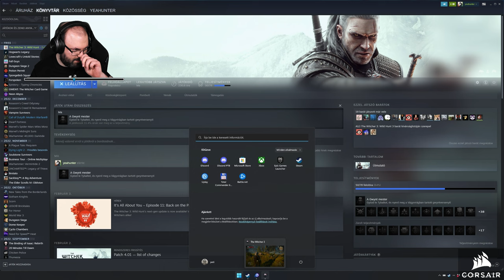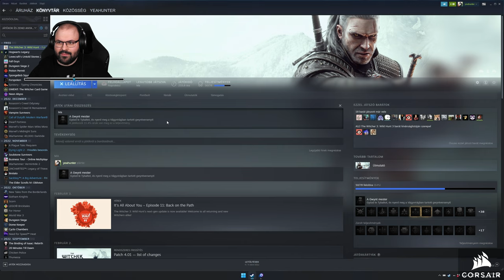The Witcher 3 (PC - Steam - Next-Gen - MAGYAR FELIRAT - Hard) #26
Időbélyegek

00:00:00 - Beköszönés
00:01:41 - Megbízás: Az eltűnt fivér
00:31:59 - Kincsvadászat: Macska iskola felszerelés fejlesztési tervrajzok - 1. rész
00:36:42 - Kincsvadászat: Macska iskola felszerelés fejlesztési tervrajzok - 3. rész
01:06:30 - Küldetés: A roncsok partja
01:10:01 - Kincsvadászat: Macska iskola felszerelés fejlesztési tervrajzok - 3. rész
01:27:59 - Verseny: A nagy Erasmus Vegelbud Emlékfutam
01:57:19 - Gwynt: Régi haverok
02:03:33 - Gwynt
02:07:27 - Gwynt: Régi haverok
02:13:18 - Küldetés: Szemet szemért
02:31:14 - Inventory rendezés
02:40:52 - Küldetés: Mulató
03:21:24 - Küldetés: Világi bűnök
03:25:47 - Elköszönés